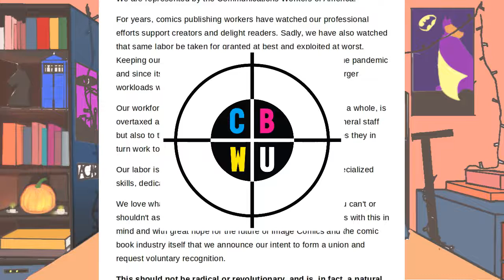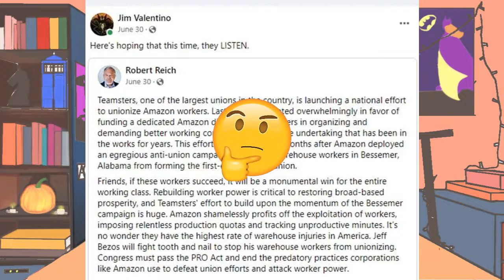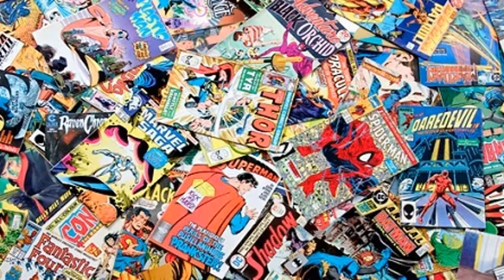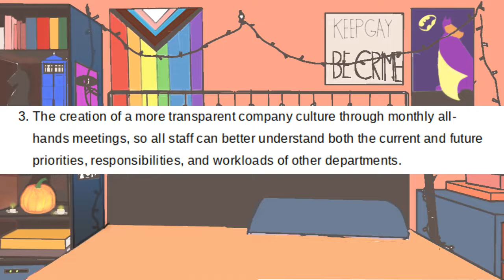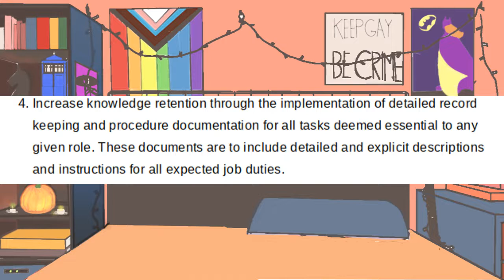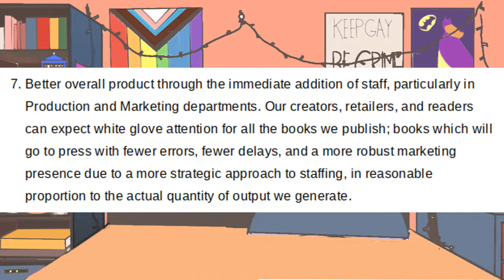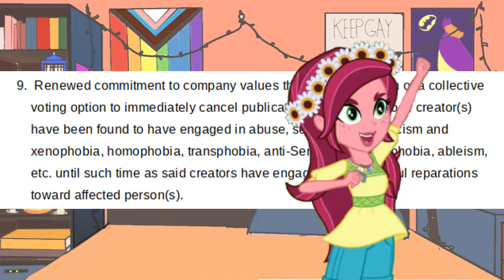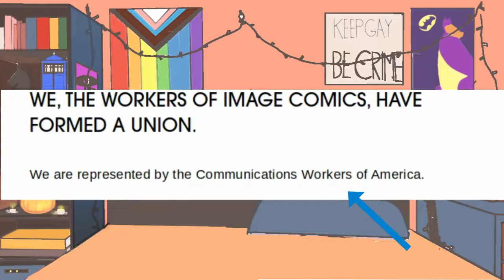New Union! Welcome Comic Book Workers United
Image Comics workers are forming a union. The Comic Book Workers United is the first comic book union ever!
Resources
Union

Support social media toolkit and petition and email list